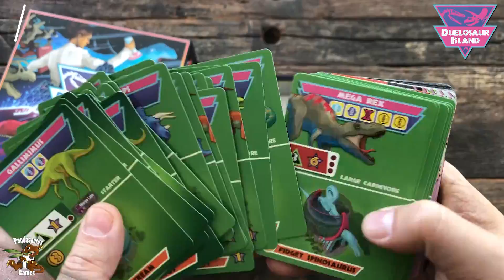Duelosaur Island "1-Minute" Unboxing by Man Vs Meeple (Pandasaurus Games)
2 Players
45 Minutes
10+ Years of Age

Hosted by Man Vs Meeple